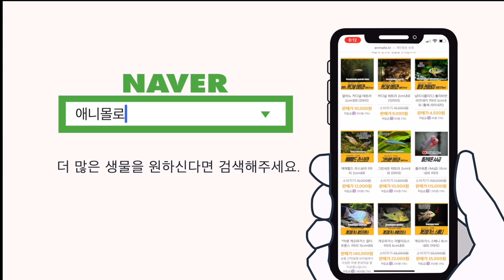트로페우스, 대체 왜 키우기 어려운 걸까요?! [물생활백과사전 ]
00:00 트로페우스 키우기
00:07 트로페우스의 고향
00:09 트로페우스의 학명
00:23 트로페우스 암,수 차이
00:30 마터날 마우스브리더
00:37 마우스브리더 게오파거스
00:43 트로페우스 선호 수심
00:55 트로페우스의 주식
01:13 드보이시가 잘 죽는 이유
01:19 트로페우스의 습성
01:27 트로페우스 어항꾸미기
01:41 트로페우스의 입모양
01:54 야생과 인공번식 트로페우스
02:19 수류를 만들어주는 이유
02:24 트로페우스 합사
02:37 트로페우스 최소 마릿수
02:57 트로페우스 수온
03:06 트로페우스 pH
03:11 트로페우스 먹이
03:39 트로페우스의 복수병?
03:54 트로페우스의 번식
04:06 트로페우스 사육정보 마무리